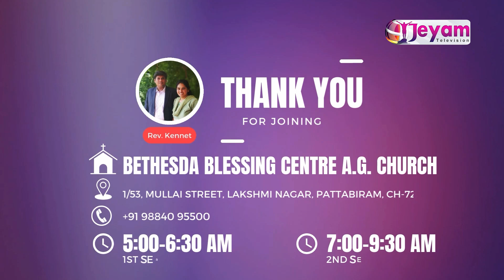Epi 06 | Rev.Kennet Geroge Peters | Bethesda Blessing Center | AG | Jeyam Tv